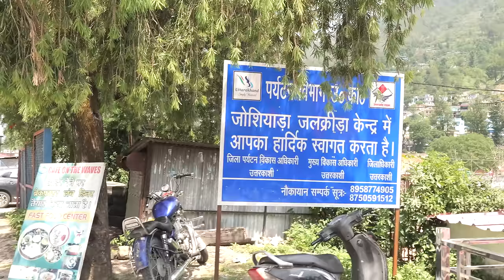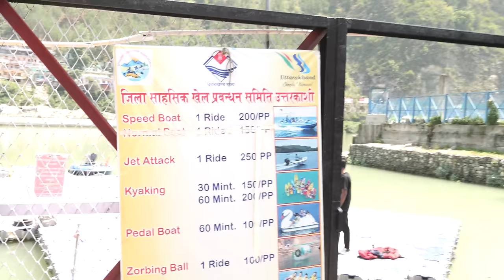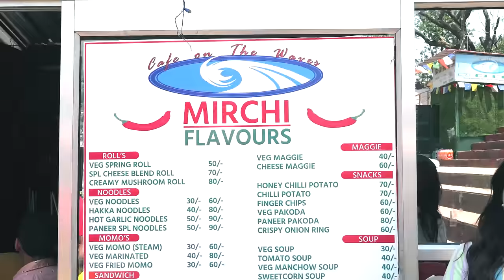Best places to Visit in Uttarkashi - Raithal Village Homestay & Budget Hotel in Dharali - Road Trip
उत्तरकाशी भारत के उत्तराखण्ड राज्य के उत्तरकाशी ज़िले में स्थित एक नगर और हिन्दू तीर्थस्थल है। यह ज़िले का मुख्यालय भी है और हिमालय में भागीरथी नदी के किनारे 1158 मीटर की ऊँचाई पर बसा हुआ है

Uttarkashi, meaning Kashi of the north, is a town located in Uttarkashi district in Uttarakhand, India. Uttarkashi town is the headquarters of the district. Uttarkashi is also known as Somya Kashi. Uttarkashi is a Hindu religious place for spiritual and adventurous tourism. Uttarkashi town is also called Shivnagri.
There are so many things to do, in this video we have shown few things. Water sports, village homestay, Nature, Temples, Treks.

Raithal Home Stay # 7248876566 Prithvi